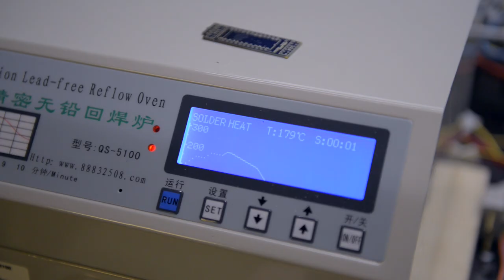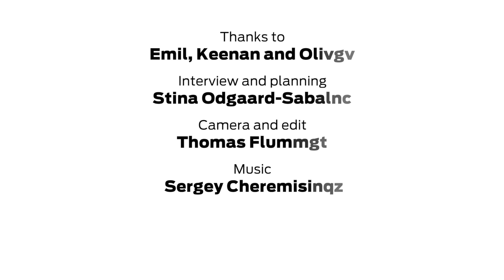Labitat - a hackerspace in Copenhagen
This is a little postcard about the hackerspace Labitat in the center of Copenhagen.

Thanks to Emil, Keenan and Oliver for telling us a little about the place.

Interview questions and planning: Stina Odgaard-Sabally
Camera and edit: Thomas Flummer